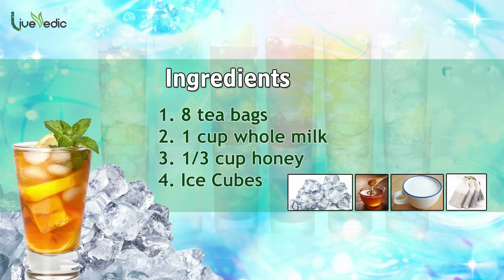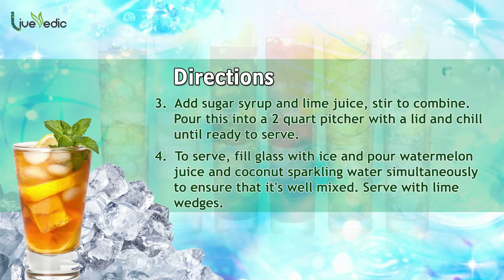Iced Tea Recipe I Healthy Summer Cooler Drink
Watch easy and healthy homemade recipe of 'Iced Tea Recipe', exclsuively on Live Vedic channel.

Live Vedic recommends the simple natural home remedies which help you to live a natural and holistic lifestyle. Here you can discover best home remedies to cure common illness, healthy summer drinks and beauty tips to care your skin and hair.